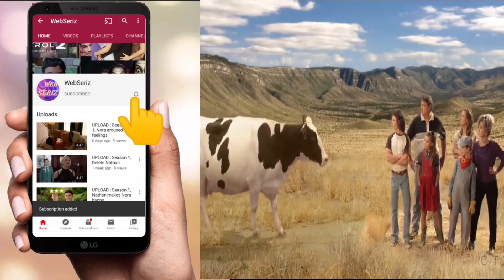Young Sheldon : Season 3, Mary , Brenda had a drink together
Brenda found Mary was tensed and smoking
she asked her for beer and first time they had conversation without arguments